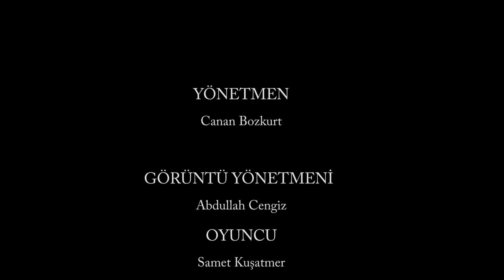İMA - EFA Canan Bozkurt - Persona (Tek Plan Projesi)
İstanbul Medya Akademisi eğitim koordinatörlüğünde gerçekleşen 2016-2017 dönemi Eyüp Film Akademisi öğrencilerimizden Canan Bozkurt'un tek plan çekimi projesi: Persona